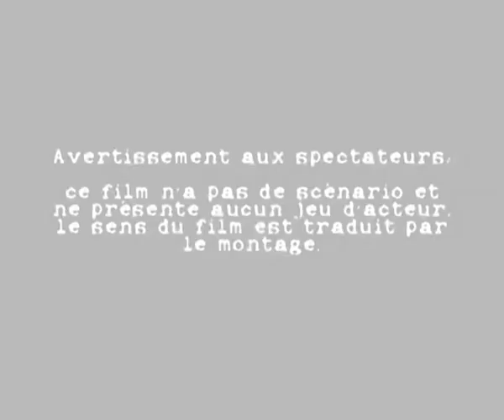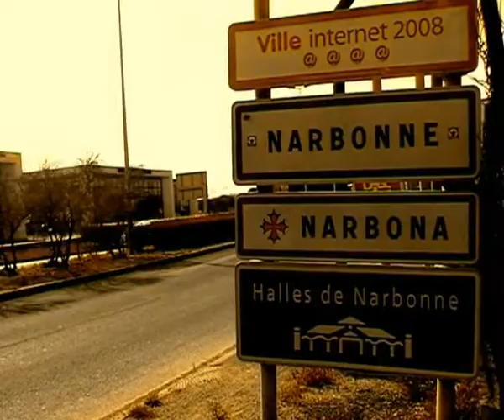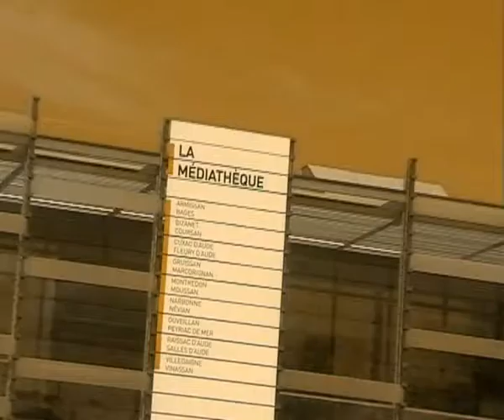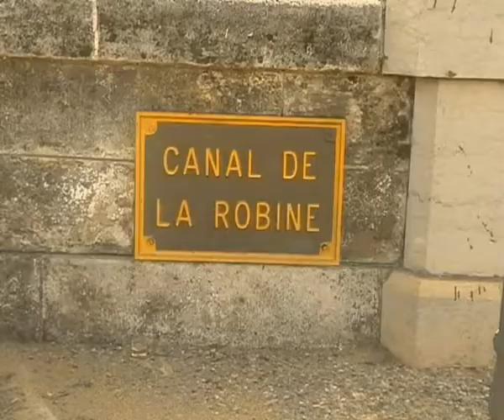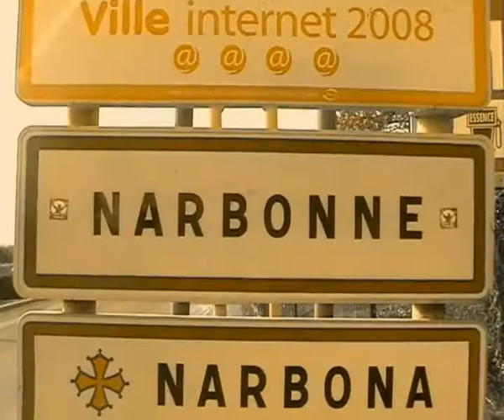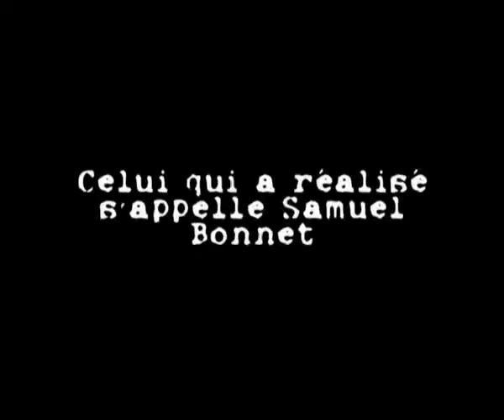A propos de Narbonne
Film fiction-documentaire expérimental de la vile de Narbonne et de la Narbonnaise.
Décryptage de l'image et des enchaînements d'image:
Partie 1: Trajectoire et directions de véhicules, trains et de personnages de gauche à droite et de droite à gauche
symbole d'une ville carrefour
Partie 2: Rencontre des personnes, découverte d'une amitié,d'une vie locale.
Partie 3:Découverte de la ville par ses monuments.
Partie 4: Retour en arrière des séquences précédentes en accéléré avec un interview en fond sonore de Charles Trenet.
Remerciement envers Damien Bourrel, Thomas Coustellié, Thomas Candela, Luke Perez, Manon Blanquier, Stéphane Malatier, Pierre Yves Montes.
Influence de Jean Vigo réalisateur du documentaire "A propos de Nice"